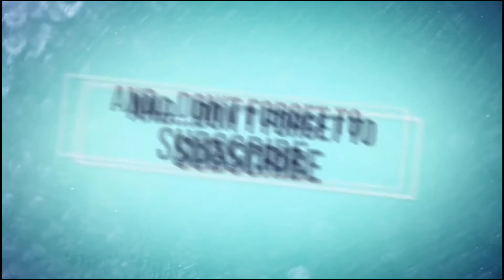BGMI Gameplay Highlights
😱BGMI Rush Gameplay Highlights | Under Smoke Kill op shorts

🔥BGMI Rush Gameplay Highlights

😘DP 28 is op BGMI Gameplay Highlights

BGMI GAMEPLAY HIGHLIGHTS RUSH MOMENTS🔥

😂Yeh hai Mentos Zindagi BGMI Funny Moments Gameplay Highlights🔥

😭Sad Ending BGMI Rush gameplay funny moments😂

😂Miracle BGMI Funny Moments 🔥 Gameplay Highlights | Battleground Mobile India

Enemy Angre on me BGMI Funny Moments😂 | Battleground Mobile India

BGMI is here Rush gameplay Highlights | India ka Battleground Mobile India

Battleground Mobile India First Chicken Dinner | Rush Gameplay op clutch
• Device : Realme 6 ( 6+128Gb )

Server : Asia
Control : 2 Fingers + without Gyroscope ( Always off)
Graphics : Smooth - Extreme ( Unstable 60 Fps )
Recorder : in mobile
Editing Software : Kinemaster + PS CC Mobile

Battleground Mobile India is Here Shorts | BGMI op rush cutch 😘 uzi is op

BGMI Shorts | op rush cutch 😘 uzi is op

Keep Loving
Keep Smiling
Keep Supporting